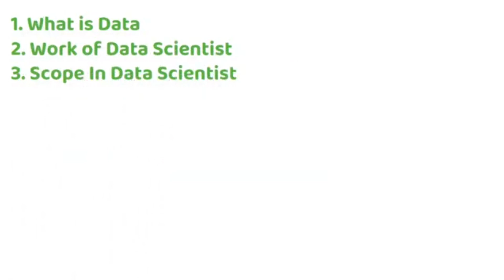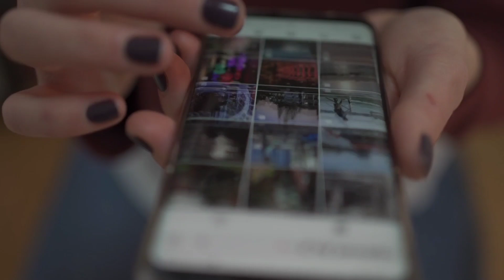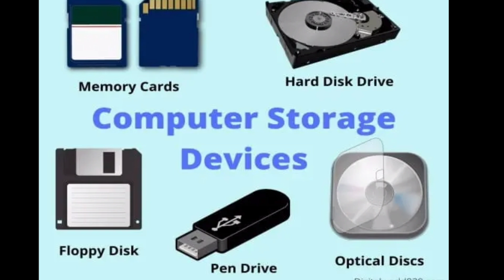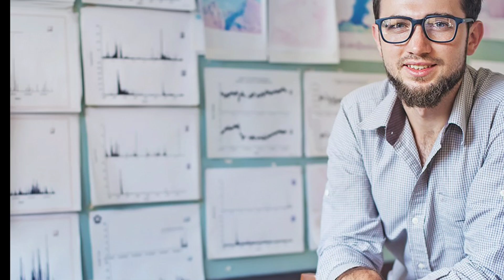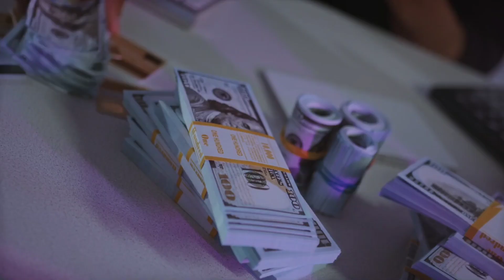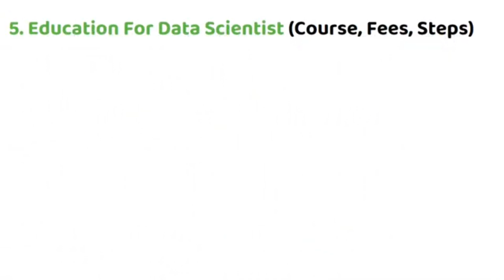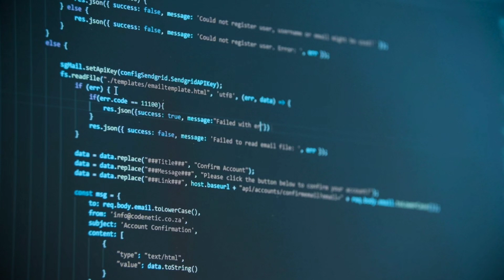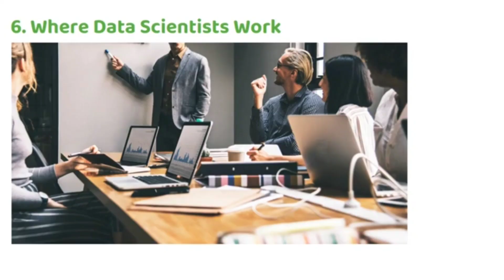How To Become A Data Scientist In India || Best Jobs For PCM Students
hello friends, in this video i will tell you full information about dada scientist career, like what is data, work of data scientist, scope in data science, skills for data scientist, jobs for data scienist, salary of data scientist. watch full information to know how to become a data scientist in india, who can become a data scientist and what is the course and fees of data scientist.

► Top 10 Ways To Earn 10 Lakhs Per Month || 10 Zero Investment Business Ideas For 2021

► Step By Step How To Become A MBBS Doctor In India || Doctor Kaise Bane After 12th